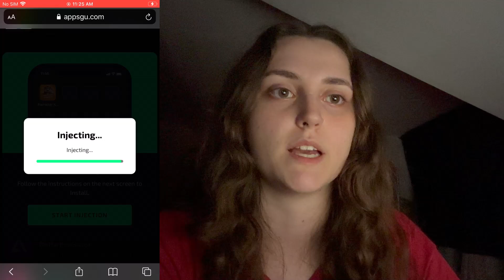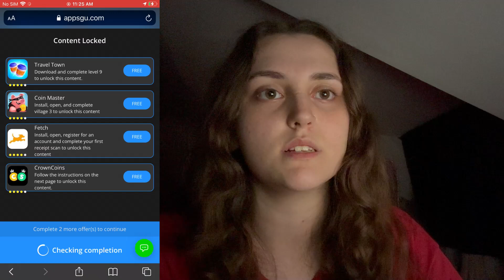Hamster Kombat Hack 🐹 How To Get Free Coins In Hamster Kombat Using Hamster Kombat MOD WITHDRAW ALL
Hamster Kombat Hack In 2024 - How To Get Free Coins In Hamster Kombat Using Hamster Kombat MOD WITHDRAW ALL

In this tutorial you will learn how easy it is to get almost 1 Trillion Coins in Hamster Kombat. We will show you hamster kombat mod that will fill your in-game wealth 🪙 to as much as you want. This method works on both ios and android devices.